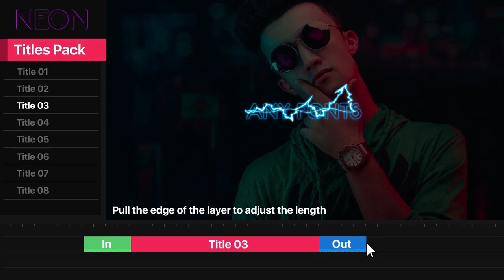Neon Titles Pack | FCPX | Titles - Envato elements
branding,colorful,disco,fashion,flicker,glimmer,glitter,juicy,light,neon,scintillation,text animation,titles,transitions